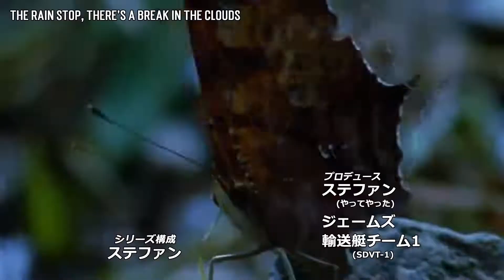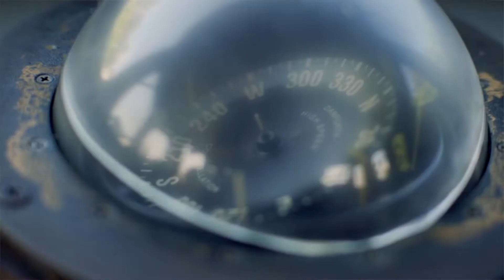【MAD】Tokushu Sakusen-tei Sentō-in - Anime Opening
► Boat Engine goes vroom ~

► GLHF, lads ^^

[TRACK]
SURPRISE-DRIVE
Performed by: Mitsuru Matsuoka (EARNEST DRIVE)
Lyricist: Shoko Fujibayashi
Composer & Arranger: tatsuo